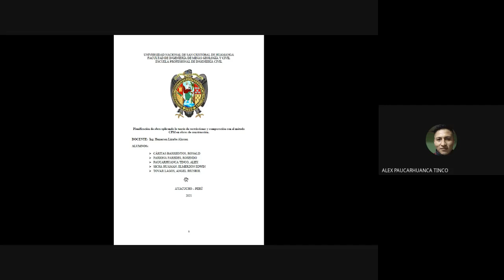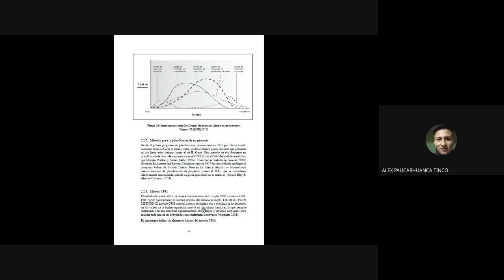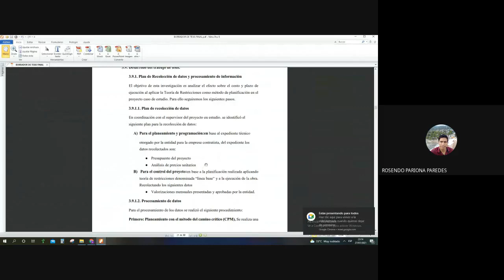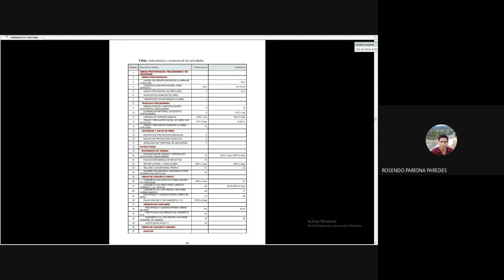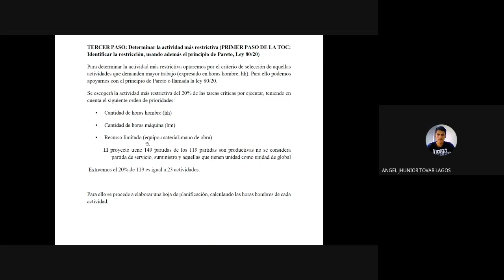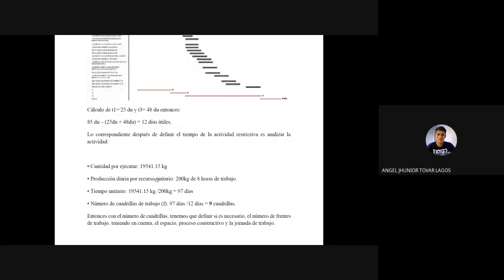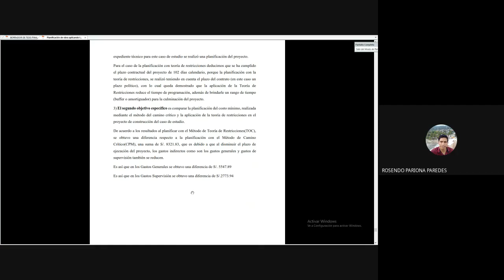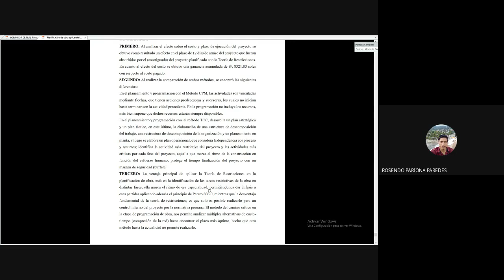GRUPO 14- Planificacion de obra aplicando la teoria de restricciones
GRUPO 14- Planificacion de obra aplicando la teoria de restricciones(TOC) y comparacion con el metodo CPM en proyectos de construccion.